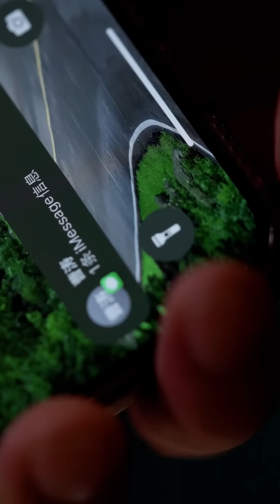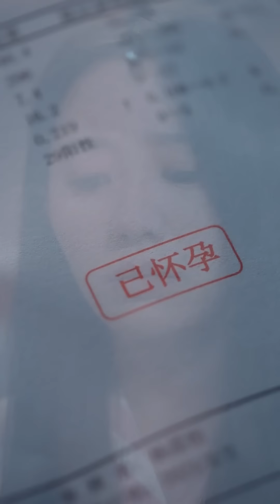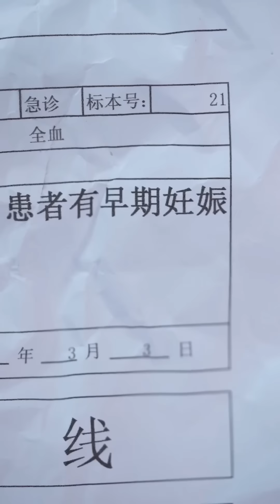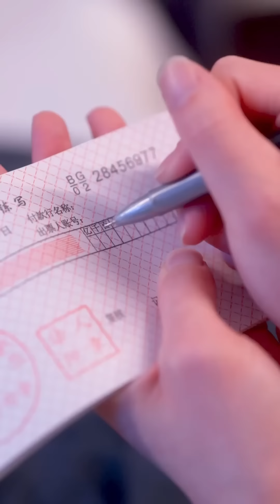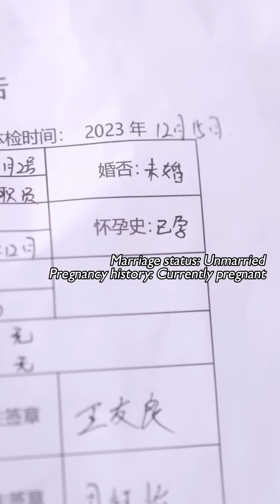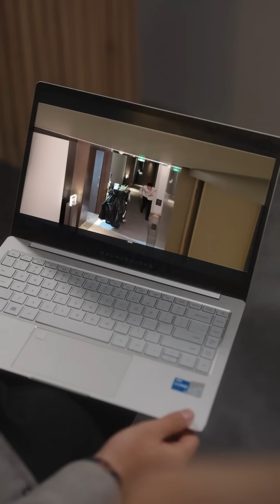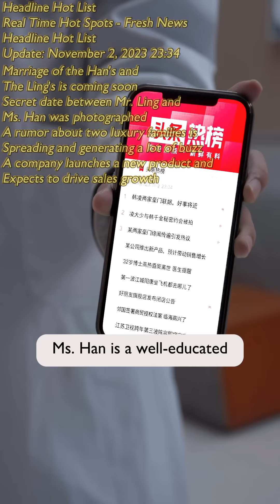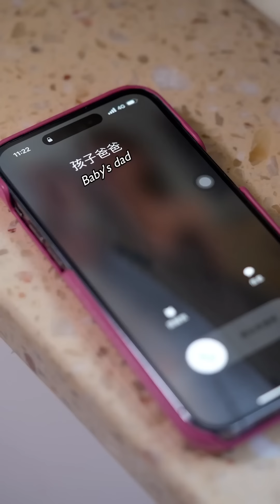【ENG SUB】CEO and cleaning staff accident happened to have a relationship, but love the wrong person!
CEO and cleaning staff accident happened to have a relationship, but later did not think love the wrong person, reported the wrong grace! Who would like to think that the girl is just to help a friend replace the shift, the name remembered by the CEO is not her own!